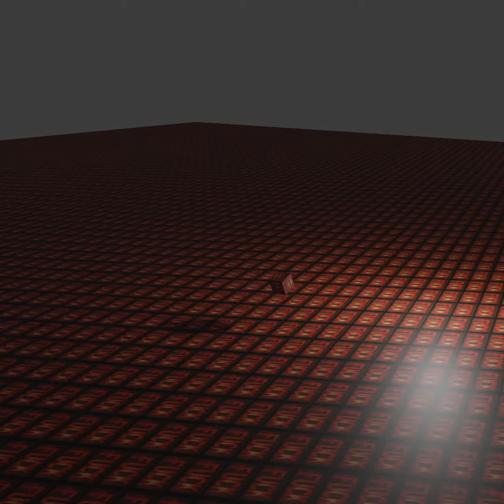Deli Girls - Abortion (Digital Influencer Remix)